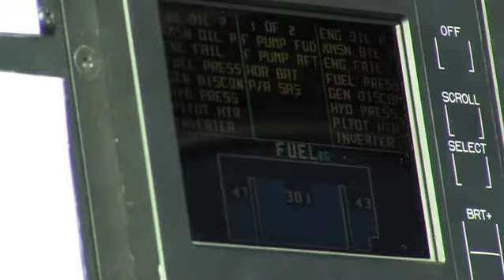Persimmon Homes East Wales | Nominated Charity: Wales Air Ambulance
Persimmon Homes East Wales chose the Wales Air Ambulance as its nominated charity to be in with a chance of winning a £250,000 house. The Harley Staples Cancer Trust were crowned the overall winners of this special competition, but the Wales Air Ambulance picked up an impressive £6,000 alongside 22 other runners-up.